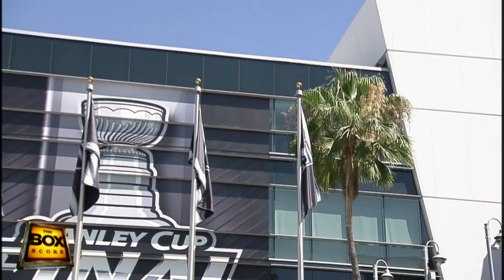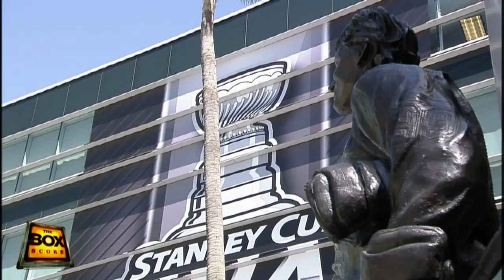Box Score 6.4.14